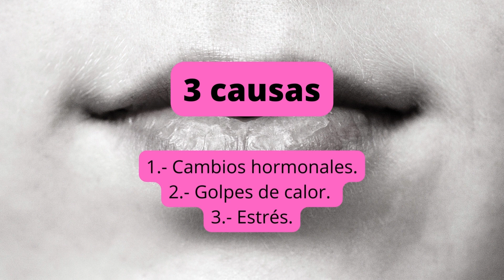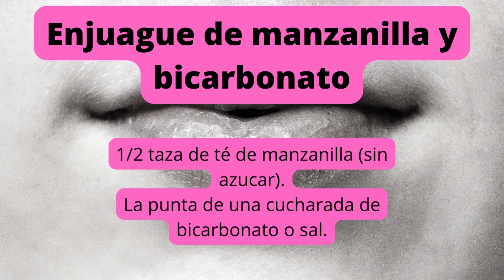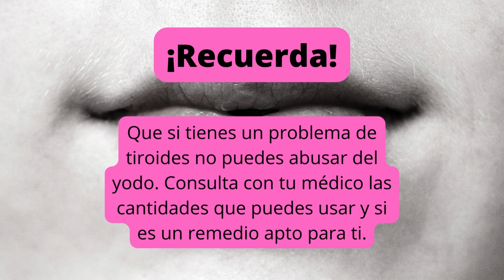Remedio: Aftas bucales o Llagas en la boca (Hipertiroidismo)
¡Hola!
En este vídeo te cuento mi solución para las Aftas o Llagas en la Boca, ya sea que las tengas por Hipertiroidismo o no.